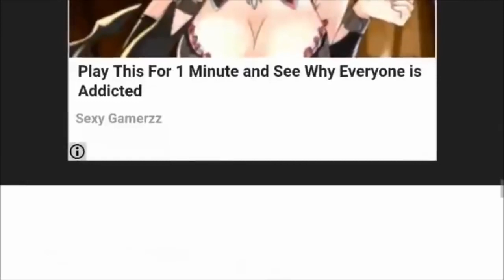THE NAIVE MR LU episode 13